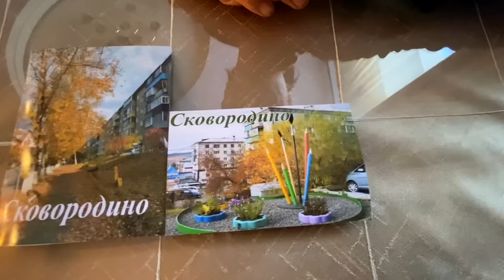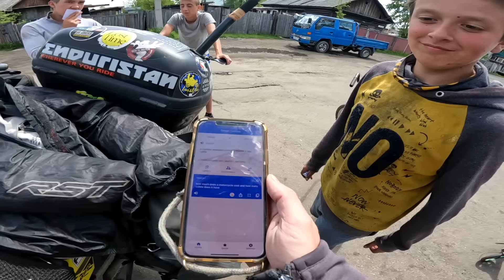SURVIVING SIBERIA (2170 miles riding the Trans-Siberian Highway) 🇷🇺 [S5-E11]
It is day 438 of our Guinness World Record attempt to become the Youngest Pair to Circumnavigate the Globe by Motorcycle! In this episode we ride through one of the remotest parts of the Trans-Siberian Highway towards the town of Mogocha, but disaster strikes again as it seems all hotels are full! What are we going to do?

📍Russia
 Skovorodino ➜ Mogocha
349km

- Recorded in June